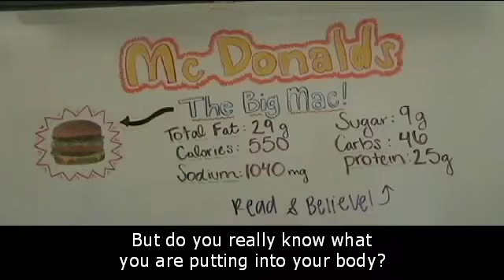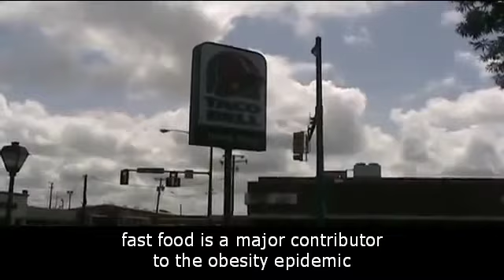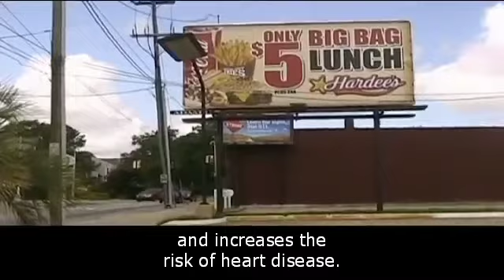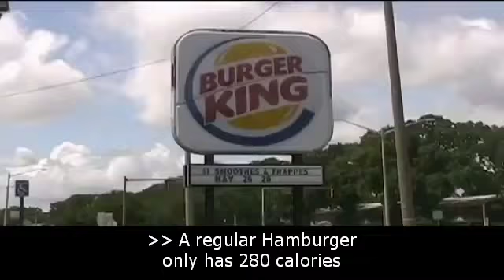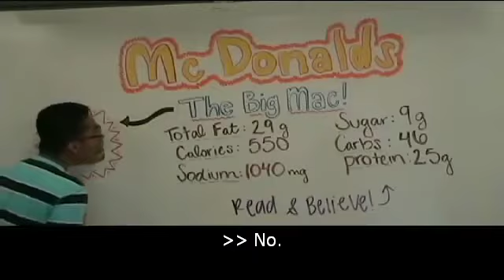Youth Media Fast Food Addiction Leads to Obesity YouTube 360p open captions